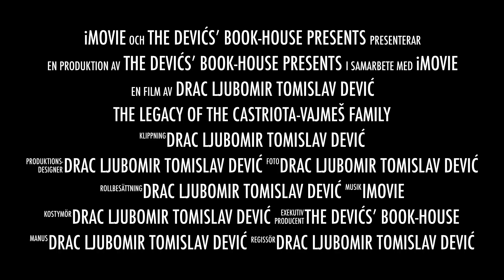The Legacy of the Castriota-Vajmeš Family (2021) HD 1080p